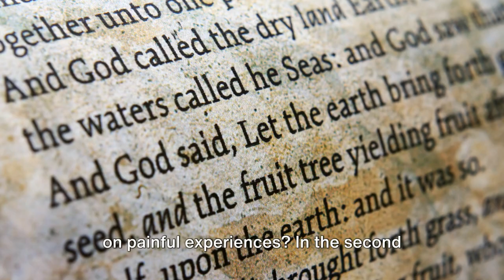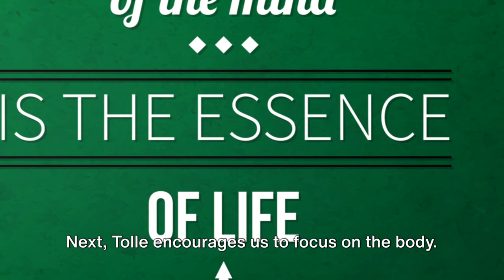Unlocking Peace: The Truth Behind 'The Power of Now'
Unlock the secrets of "Unlocking Peace: The Truth Behind 'The Power of Now'" and embark on a transformative journey to discover the profound wisdom that can change your life. This video dives deep into Eckhart Tolle's groundbreaking book, revealing how embracing the present moment can be your greatest ally in overcoming obstacles and achieving your goals.

1. **The Power of the Present Moment:** Discover why the present is all we truly have and how it holds the key to unlocking your true potential.
2. **Overcoming the Mind's Turmoil:** Learn strategies to quiet your mind, observe your thoughts without judgment, and find serenity amidst life's chaos.
3. **Transforming Pain into Power:** Understand how to use consciousness to step out of the cycle of suffering and embrace peace in the now.
4. **Practical Tools for Presence:** Gain insights into simple yet effective techniques to anchor yourself in the moment, enhancing your productivity and focus.
5. **The Path to Enlightenment:** Explore the essence of enlightenment and how it is intricately linked with fully inhabiting the present moment, promoting personal development and success strategies.

**Why Watch?**
- To inspire and motivate yourself to live more fully in the present.
- To gain valuable knowledge on personal development and success strategies.
- To learn practical productivity hacks that can transform your daily life.

**Core Values Highlighted:**
- Continuous learning as the foundation for achieving ethical success.
- The importance of helping others and sharing motivational wisdom to uplift those around us.
- Embracing the present moment as a cornerstone for personal growth and achieving your goals.

Remember, the path to unlocking your full potential starts with a single step—embracing the power of now. Together, we can achieve our dreams and help others along the way.

CHAPTERS:
0:00 - Introduction to The Power of Now
0:56 - Understanding the Mind's Illusions
1:59 - Alleviating Pain Through Consciousness
2:59 - Embracing the Present Moment
4:01 - Exploring Enlightenment Concepts
6:14 - Key Takeaways from The Power of Now